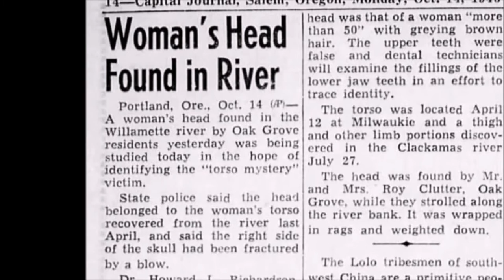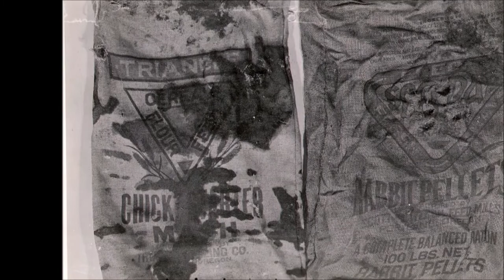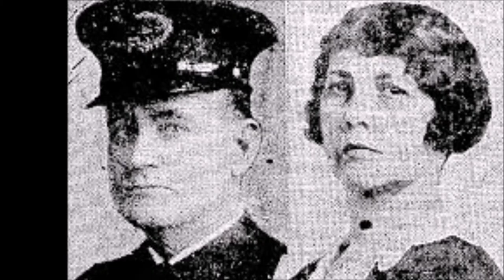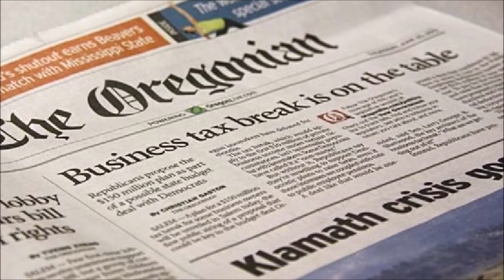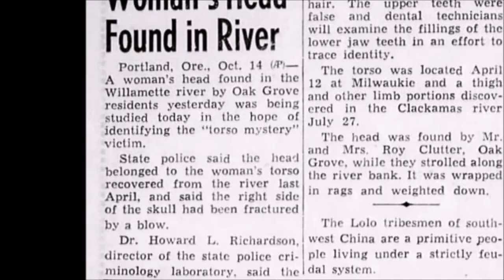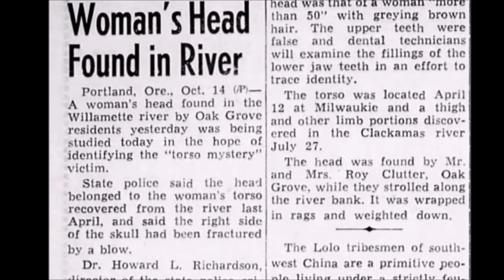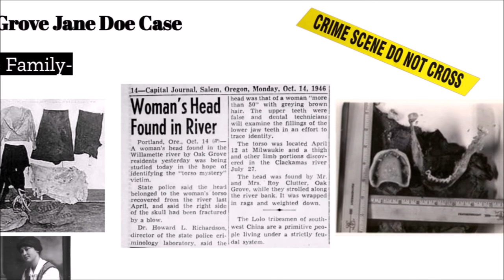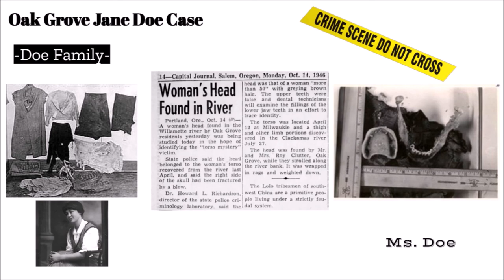Doe Family - Oak Grove Jane Doe Case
Hello boys and girls! It's Ms. Doe. First of all, I'm sorry for the quality of the video. I'm still learning lol
Our second case is Oak Grove Jane Doe.
Source: Medium and Wikipedia
WARNING
Is there any case you want me to research? Comment! (Sometimes comments get turn off because of the graphic content and I'm sorry about it!)
Have a life full of stars 'till then...